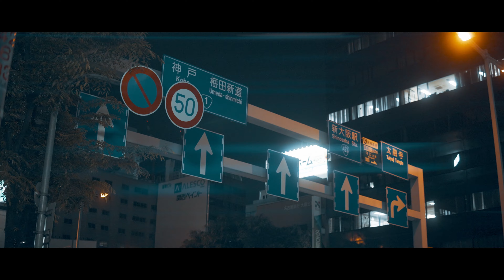SIRUI Anamorphic Lens CINEMATIC 4K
Camera : α7SⅢ
Lens 1    : SIRUI 24mm f2.8 1.33x Anamorphic Lens
Lens2     : SIRUI 35mm f1.8 1.33x Anamorphic Lens
gimbal   : DJI RS2
setting  : 4K 24p slog2
edit        : DaVinci Resolve17

是非コメント頂ければ幸いです。
I would appreciate it if you could comment